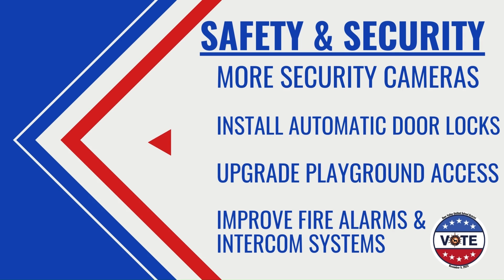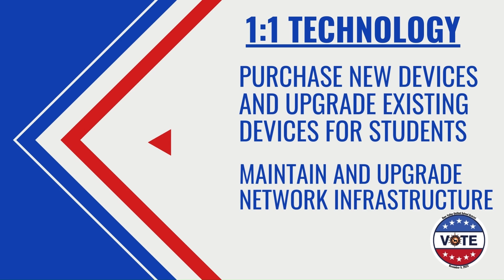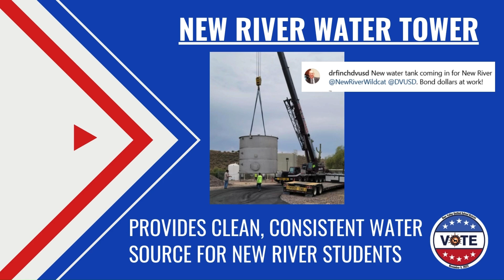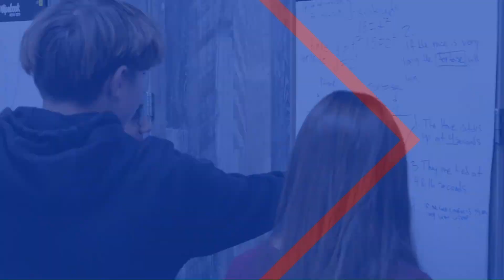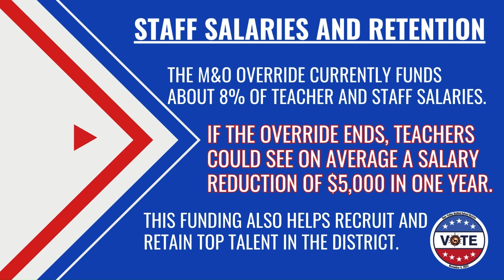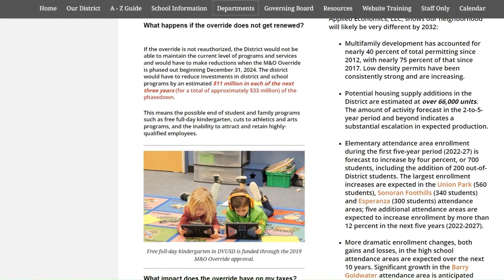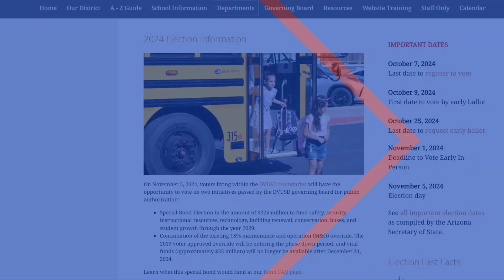DVUSD 2024 Election Information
Learn more about the two important measures on this November's ballot if you're a resident in DVUSD's boundaries. Superintendent Dr. Curtis Finch discusses key pieces of the bond and M&O override, and where residents can go to get the facts about this election.